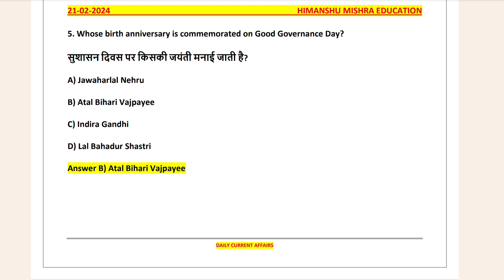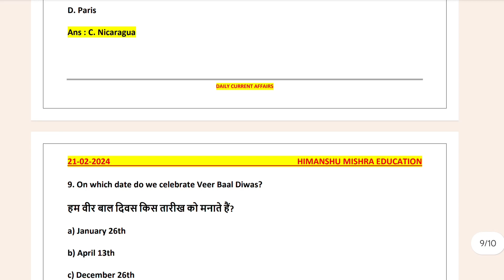Daily Current Affairs News Analysis 21 February Study GK UGC NET UPSC SSC PCS All Competitive Exam